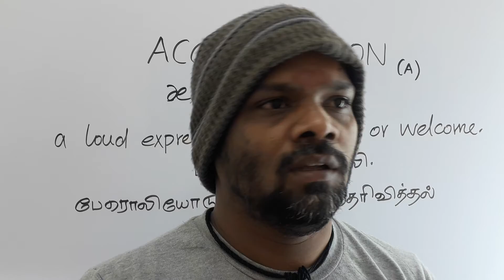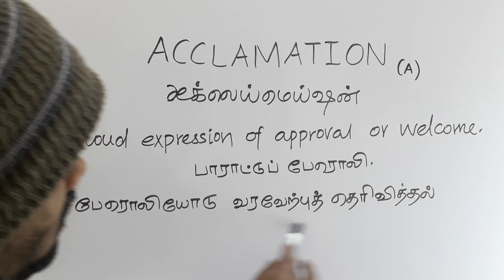ACCLAMATION tamil meaning / சசிகுமார்